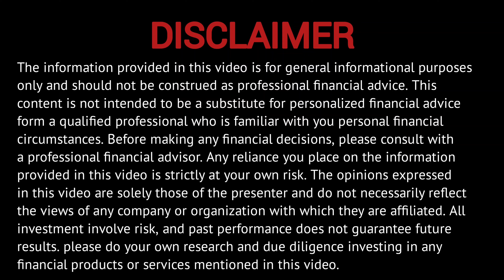2023 के Top 10 Small Cap Fund || इन Small Fund ने दिया सबसे ज्यादा Return